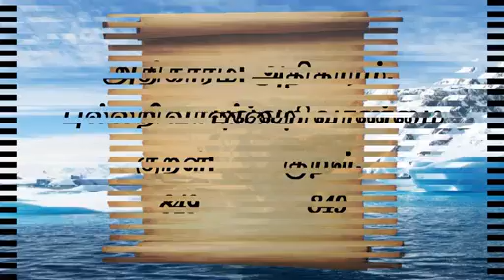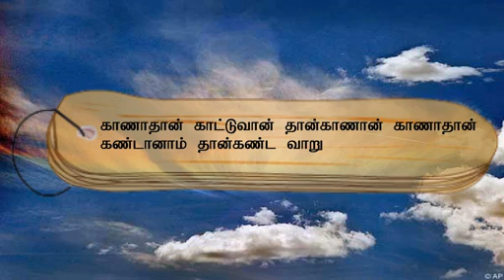குறள் எண்- 849, அதிகாரம்- புல்லறிவாண்மை: "திருக்குறளோடு நாம்"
காணாதான் காட்டுவான் தான்காணான் காணாதான்
கண்டானாம் தான்கண்ட வாறு.